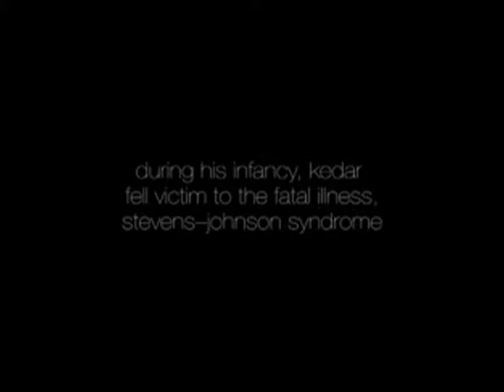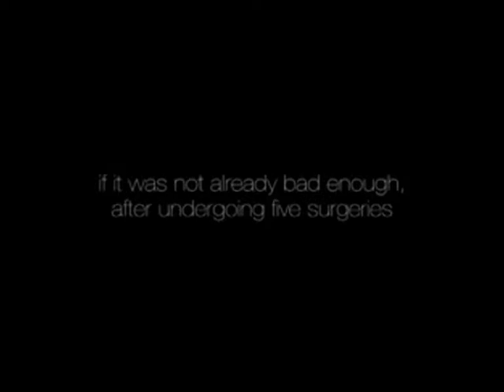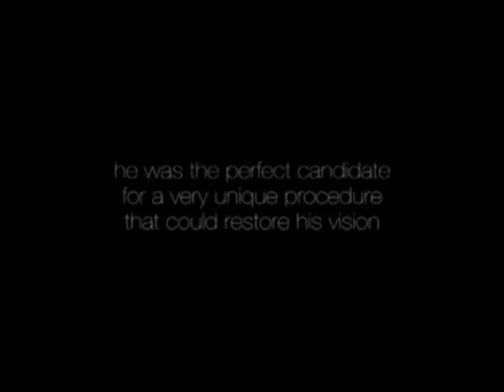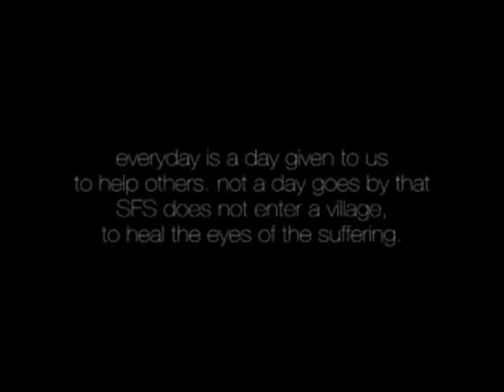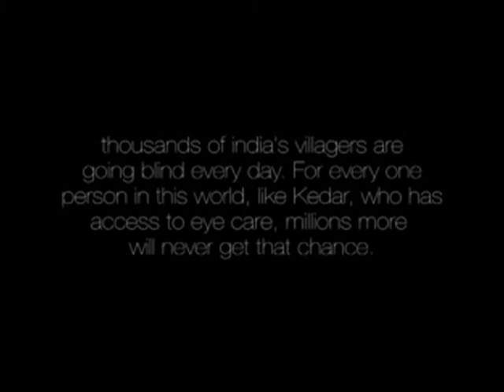Sight For the Sightless-Boston Keratoprosthesis (Artficial Corneal Transplant)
Sight For The Sightless Programme screened over 250 children from two blind schools. Through the screening process 3 children, all boys, were selected to receive very unique, intricate eye restoration surgeries. These surgeries were conducted by Dr. Bala Ambati, a US based super specialist in the field of Cornea, during his visit to SFS.
The unique Boston Keratoprosthesis Procedure (artificial corneal transplant) was carried out on a 11-year-old boy, Master Kedar Kshirsagar.